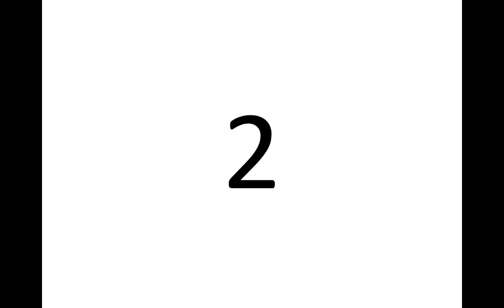USMLE Step 3 Practice Questions | Step 3 Study Buddy Practice Problems Session 2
🚀 Step 3 Study Buddy - Session 2: Elevate Your Prep with Lightning-Fast USMLE Step 3 Practice Questions! 🚀

USMLE Step 3 Practice Questions.

Welcome back, aspiring physicians! Get ready to crank up the intensity and dive headfirst into Session 2 of our exhilarating USMLE Step 3 practice series. 🏥💡 In this session, we're turning up the heat with more rapid-fire questions, strategic insights, and a whole lot of fun as we continue the journey through 40 videos designed to transform your Step 3 prep. 🚀📘

📚 Session 2 Overview: "Decoding the Challenges"

In Session 2, "Decoding the Challenges," we're tackling the nuances of USMLE Step 3 with a focus on critical thinking and clinical decision-making. Our goal is not just to help you answer questions but to empower you to navigate the complexities of patient scenarios with confidence and precision.

🔍 Fast-Track Your Success with YouTube SEO:

🎯 USMLE Step 3 Mastery: Uncover the secrets to mastering Step 3 and gain a competitive edge in your exam preparation.

📖 USMLE Study Buddy Wisdom: Join us for more than just a study session; it's a camaraderie of future physicians supporting each other on this challenging yet rewarding journey.

🎓 USMLE Step 3 Practice Questions: Brace yourself for a barrage of over 60 high-yield, rapid-fire questions that will challenge and reinforce your knowledge across various medical specialties.

🌟 High-Yield Heaven: We've sifted through the vast sea of information to bring you the golden nuggets that can make the difference between a good score and a stellar one.

🚄 Fast Review Magic: In this session, we're accelerating the pace to cover even more ground, ensuring that your preparation is both thorough and efficient.

📚 Study for USMLE Step 3 with Step 3 Study Buddy:

Join the growing community of medical enthusiasts who are turning their study sessions into memorable learning experiences. Step 3 Study Buddy is not just a channel; it's your ally in conquering the USMLE Step 3.

🎉 What's Inside Our Study Arsenal?

Interactive Learning: Engage with our instructors and fellow learners, creating an atmosphere where learning is not a chore but a joy.

Session Correlation: Just like before, Session 2 corresponds seamlessly with a section in our comprehensive Step 3 Study Buddy book. It's like having a personal guide through your study adventure.

Realistic Simulations: The CCS simulations are back, providing a lifelike experience to boost your confidence in handling clinical scenarios.

USMLE Step 3 Review: Our in-depth reviews cover the exam inside and out, offering valuable insights to enhance your study strategy.

USMLE Study Buddy Tips: Unlock a treasure trove of tips and strategies that extend beyond traditional study methods.

High-Yield Strategies for Step 3: Elevate your game with strategies designed to optimize your study time and performance on exam day.

👩‍⚕️ Meet Your Study Buddy Team:

Our instructors are not just educators; they're mentors with a passion for your success. With Session 2, you'll get to know them even better as they guide you through the intricacies of USMLE Step 3 with infectious enthusiasm.

Don't miss out on the action! Your journey toward USMLE Step 3 mastery continues here!

Remember, it's not just about passing; it's about soaring to new heights. Let's make every study session count! 🚀🎓